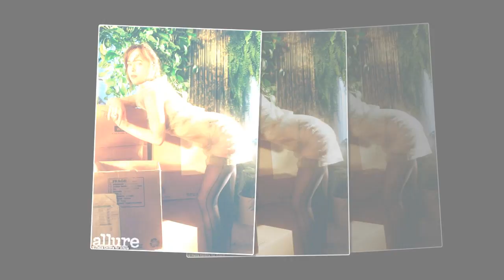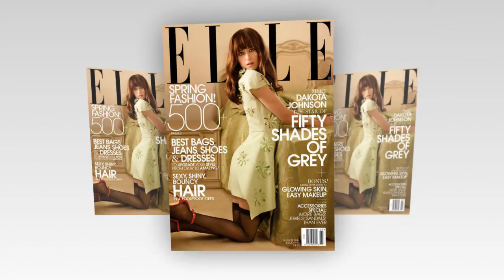Dakota Johnson reveals her beauty when she promotes Allure after hugging Chris Martin on beach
Dakota Johnson is in the best shape of her life as she promotes her third Fifty Shades movie, Fifty Shades Freed.